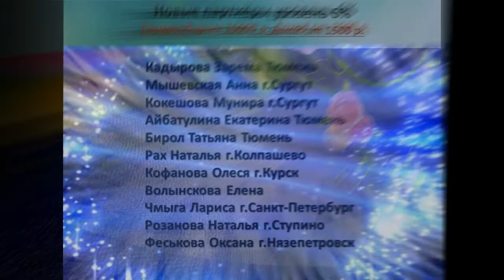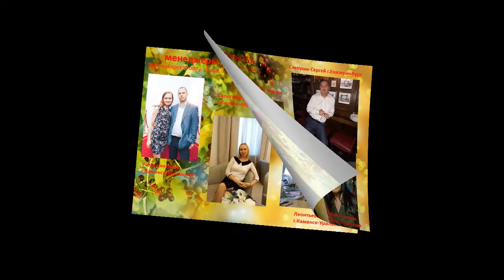итог 15 каталога